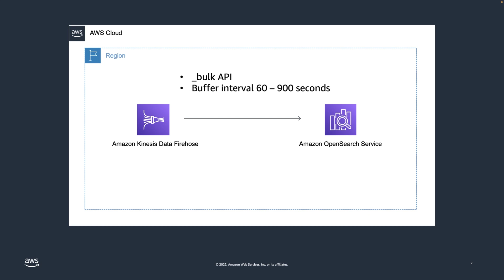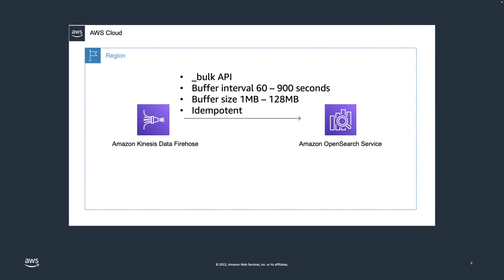Demo: Amazon Kinesis Data Firehose to Amazon OpenSearch Service | Amazon Web Services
Amazon Kinesis Data Firehose is a great way to use the real-time data collection of Amazon Kinesis Data Firehose with the near real-time data analytics of Amazon OpenSearch Service. Learn how to configure with this demo.

As of February 9th, 2024, Kinesis Data Firehose is now Amazon Data Firehose.